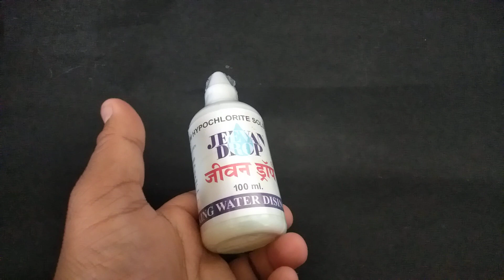Jeevan Drops | Drinking Water Disinfectant | Medicine For Drinking Water Purification Chlorination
Water chlorination is the process of adding chlorine or chlorine compounds such as sodium hypochlorite to water. This method is used to kill certain bacteria and other microbes in tap water as chlorine is highly toxic.Chlorination is the process of adding chlorine to drinking water to disinfect it and kill germs. Different processes can be used to achieve safe levels of chlorine in drinking water. Chlorine is available as compressed elemental gas, sodium hypochlorite solution (NaOCl) or solid calcium hypochlorite (Ca(OCl)2 .